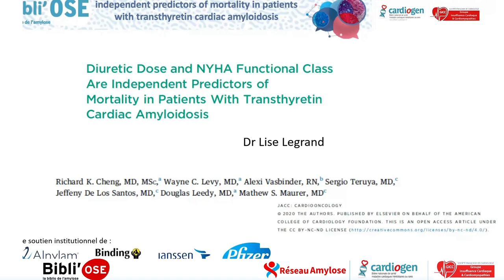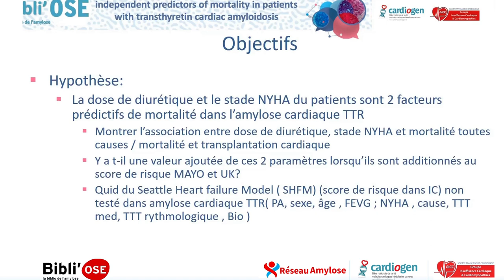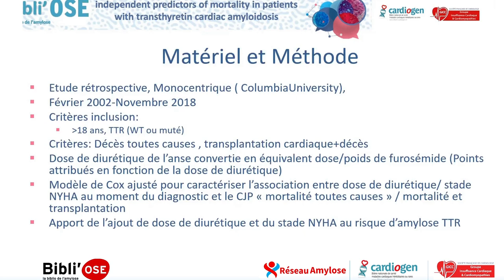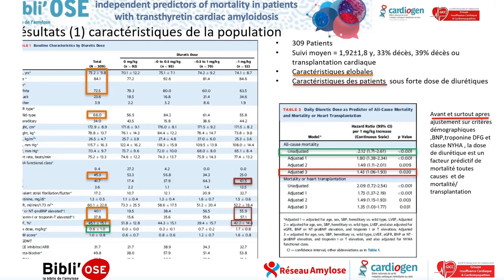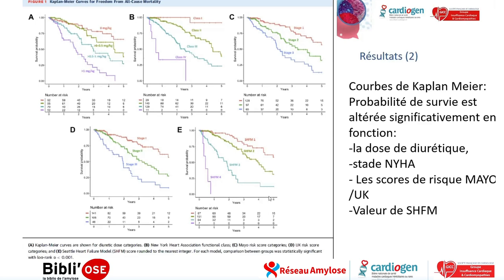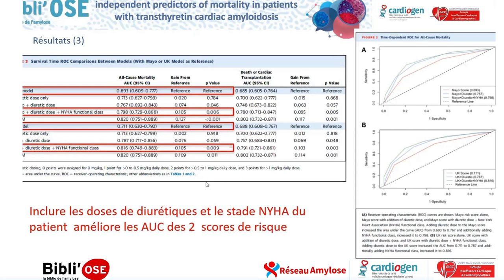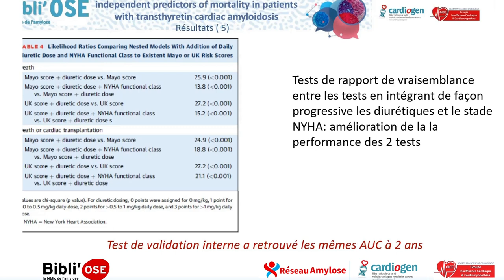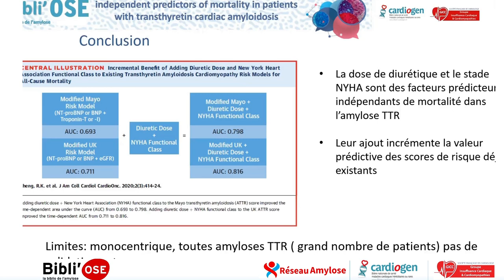BibliOSE : Pronostic et amylose : diurétiques et NYHA, LEGRAND L; Cheng RK_JACC CO_33073249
Le Dr Lise LEGRAND de Paris commente lors de cette Bibli'OSE l'article "Diuretic Dose and NYHA Functional Class Are Independent Predictors of Mortality in Patients With Transthyretin Cardiac Amyloidosis". Cheng RK, Levy WC, Vasbinder A, Teruya S, De Los Santos J, Leedy D, Maurer MS. JACC CardioOncol. 2020 Sep;2(3):414-424. doi: 10.1016/j.jaccao.2020.06.007. Epub 2020 Sep 15. PMID: 33073249. La discussion est commentée par Dr Damien LEGALLOIS de Caen, Dr Anne-Catherine POULEUR de Bruxelles Belgique, Dr Frédéric MOUQUET de Lille, Dr Lise LEGRAND de Paris, Pr Thibaud DAMY de Créteil, Pr Olivier LAIREZ de Toulouse